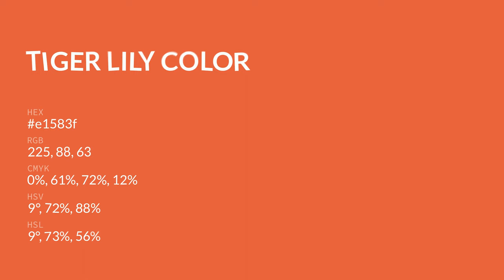Tiger Lily color e1583f hex color - Orange color - Cool color e1583f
What color is Tiger Lily ? e1583f hex color - Orange color - Cool color e1583f

Hex e1583f Color Code is also known as Tiger Lily color.